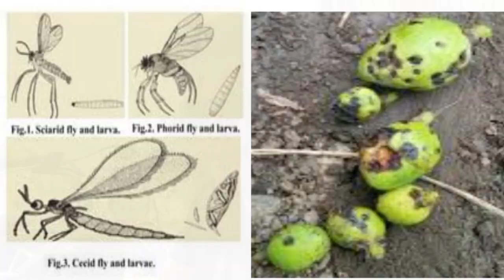paano MAGPABUNGA ng MANGGA or HOW TO PRODUCE MANGO FRUIT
In this video I will teach you on HOW TO PRODUCE MANGO FRUIT.

I will give the best timing of a chemical spray and give the proper techniques of using pesticide and fungicide...

this is a part two of my video sa PAGPAPABUNGA ng MANGGA...

I hope that you will enjoy waching... PAANO BA MAGPABUNGA NG MANGGA.